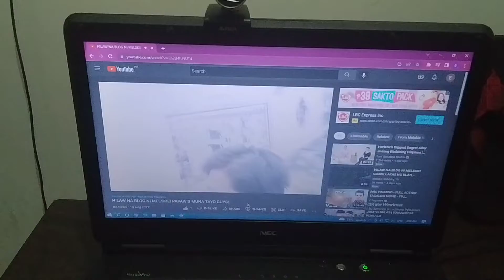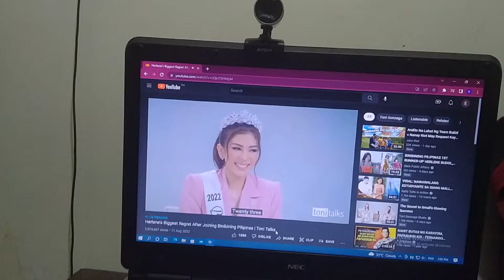HILAW NA BLOG NI MELSKIE! FOOD NG RICH KID! 😂✌️